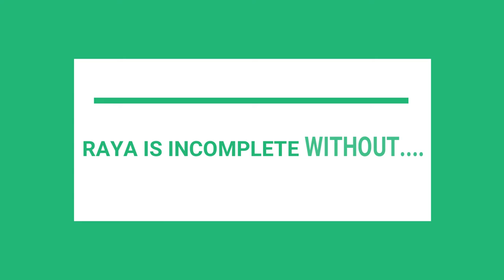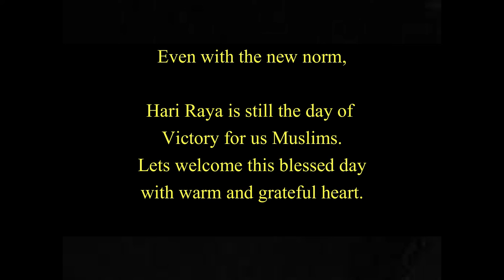Wednesday With Welfare (Raya Edition) | Episode 3: Hari Raya Bringing People Together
Hari Raya Bringing People Together by Harith (Poklan)

Assalamualaikum w.b.t everyone,😁

📌Eid Mubarak everyone!!  Welfare Secretariat is back again with the third episode for Wednesday with Welfare. Our invited speakers will be sharing lesson or life experiences. Do come and join the sharing

📌Details of the live sharing session are as per below:
Speaker’s Profile:
Name: Harith
Year of Study: 4
Department: BBA
Topic: Hari Raya Bringing People Together
Platform: Kenms YouTube
Date: 12/5  Wed
Time: 9 pm

Welfare Secretariat  20/21,
Economics & Management Sciences Society 20/21
We Rise, We Strive, We Inspire
📱 For more information regarding this post, check out and follow our
social media for the latest news and updates ✨